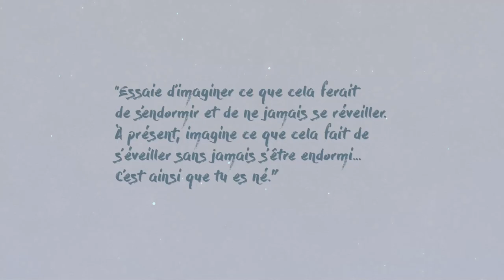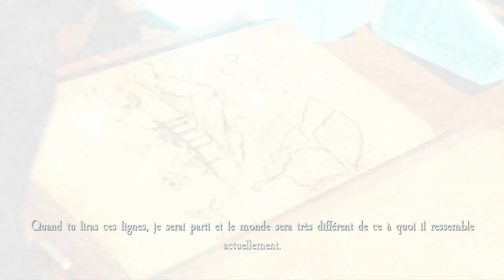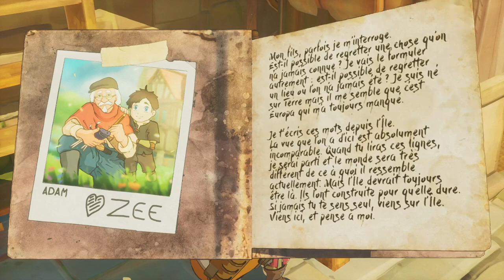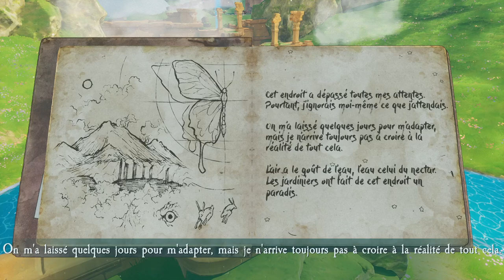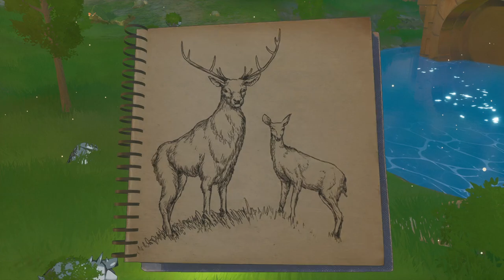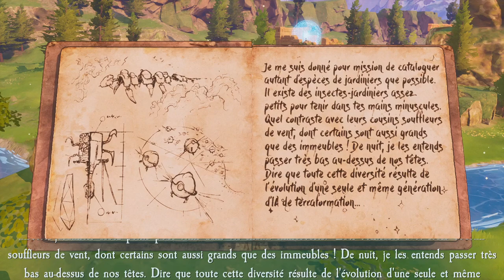EUROPA - Ep01 - Premiers pas planants ! [FR]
Découvrez Europa, un jeu d'aventure somptueux et tout mignon !

- Ardarin
- Broudaff
- Le Baron d'Onyx
- Mangazore
- Mazamara
- Zmoi6